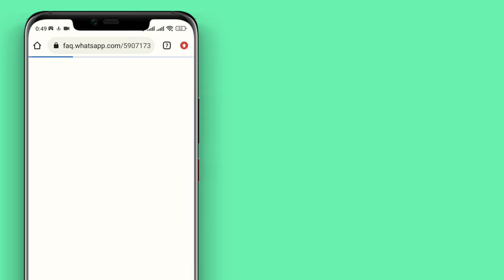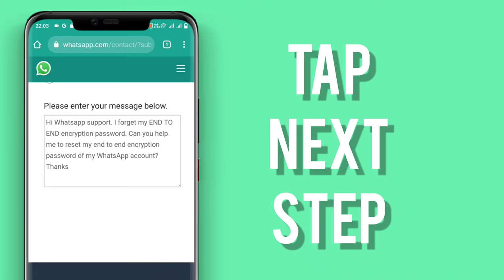Reset WhatsApp End to End Encrypted Password || Restore Encrypted Password on WhatsApp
Do you want to reset end to end encrypted password on WhatsApp? To restore encrypted password on WhatsApp, you can watch this full video.
If you forget or are unable to remember your WhatsApp end to end encrypted password and want to restore the encrypted password on your Android device then through this video you will be able to find your encrypted backup password or 64 digit encryption key on WhatsApp. To turn on end to end encryption backup on WhatsApp, let's go ahead and see an easy way to restore encrypted password on WhatsApp!
After realizing the matter, i am going to show you how to reset end to end encrypted password on WhatsApp from your Android device.